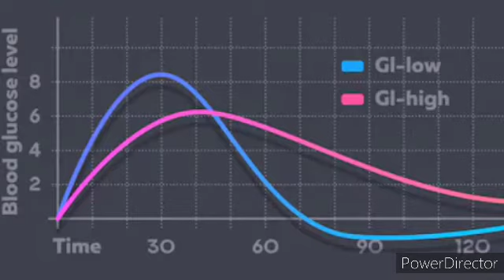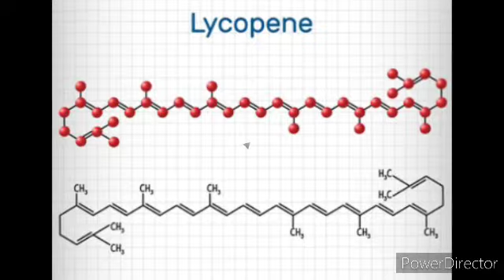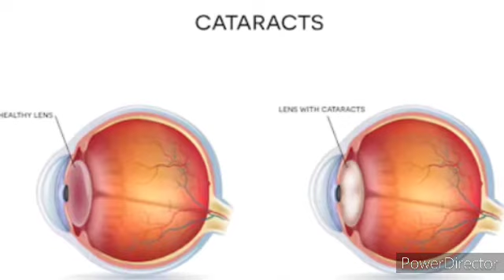Amazing benefits of Guava (English) - A Fruit for Diabetic, Obesity, Blood pressure,Cancer, skin etc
This video will let you to know about the amazing benefits of guava
Images - Shutterstock